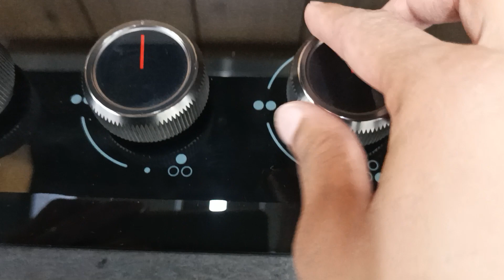kaff built in hob ASF 783 easy to clean